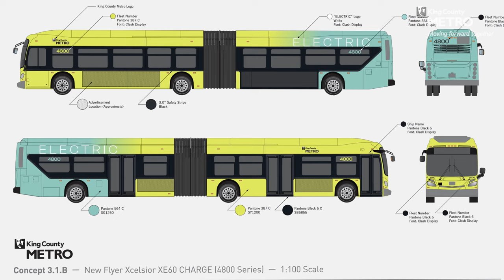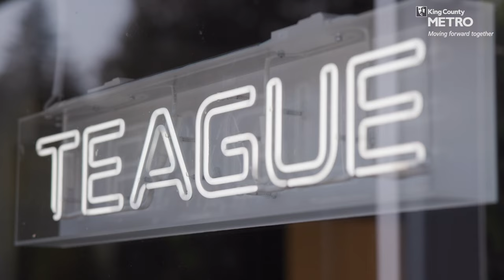A New Energy: Metro debuts its new colors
King County Executive Dow Constantine and Metro GM Michelle Allison unveil the "New Energy" livery for Metro buses.

kingcounty.gov/MetroNewBus